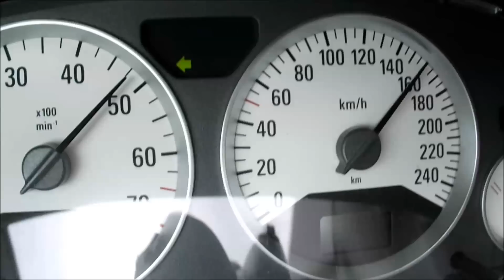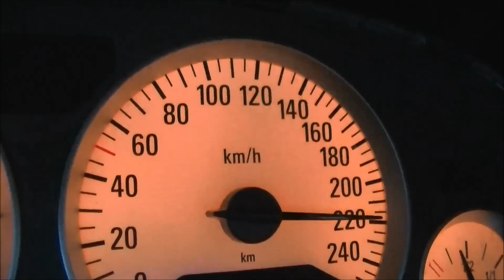Tachvideo Z20LET erfolgreichste Video Remake 2015 Astra G Coupe Leichtbau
Nach einiger Überarbeitung der Hardware und Software vom Fahrzeug hier einmal ein neues Tachovideo vom Astra G Coupe (Chantall).
Motor Z20LET/Leh
Leichtbau:
Das Video zeigt sehr schön wie sich "Leichtbau" auf die Beschleunigung auswirkt.
Die Strecke ist die Gleiche wie vor 2 Jahren.